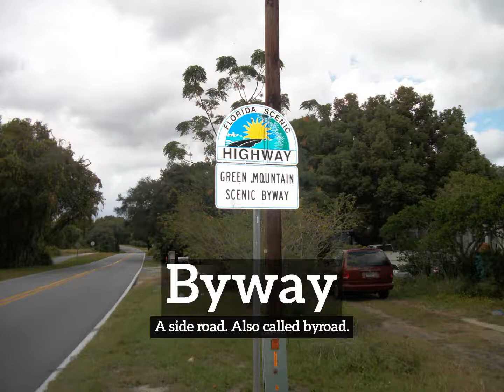How to Say Byway in English? | What is Byway? | How Does Byway Look?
Learn how to pronounce byway with Imago Spectrum.

What is byway?
How does byway look?
How to say byway in English?
What does byway represent?
What is the defintion of byway?

Imago Spectrum allows you to easily memorize common English words and phrases by joining visual and auditory learning environments into a short video. Focus on the images and repeat byway several times for best retention results.

In this video we are speaking the word, byway. Do take note of how byway is spelled.
The definition of byway is listed below the word in the video.
Byway:  A side road. Also called byroad.